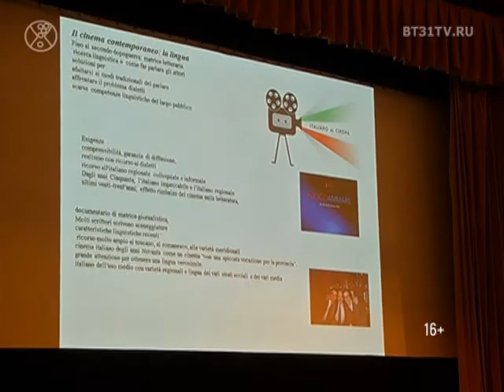Открытие Russia-Italia Film Festival